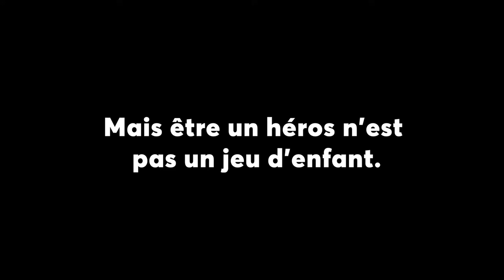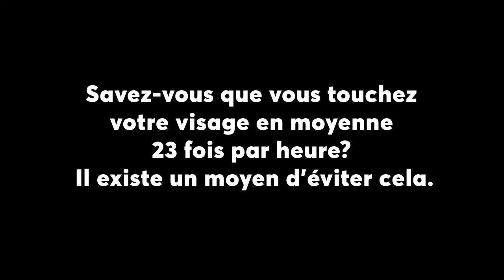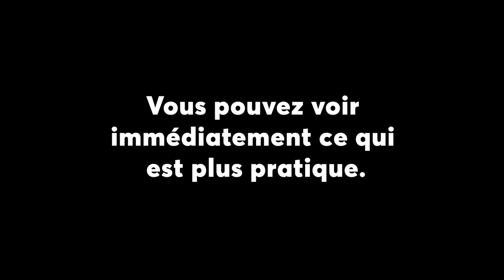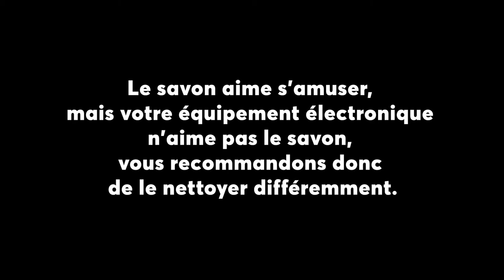Nous testons des produits de protection individuelle | Kuba sait comment le faire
Nous n'avons pas peur de tester nos produits ... et  à la fois nos collègues*
* Pendant le tournage du matériel personne n'a souffert, Kuba non plus